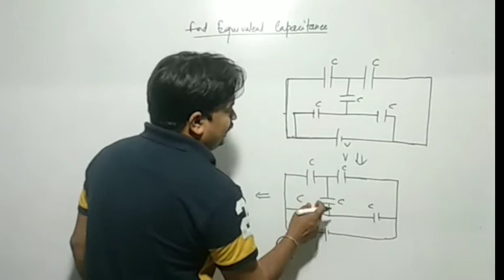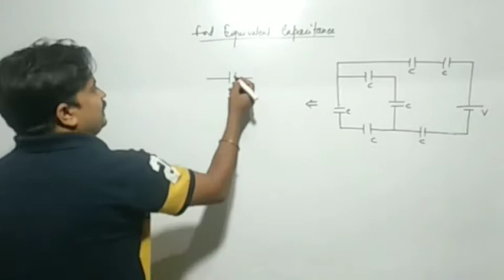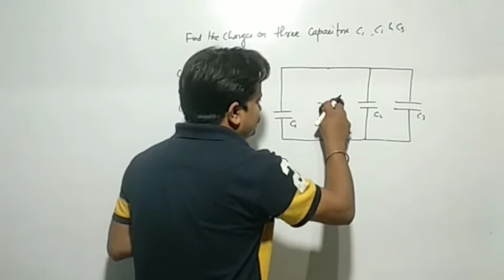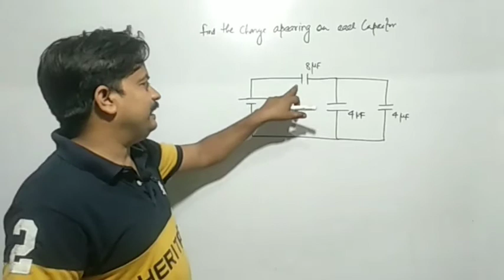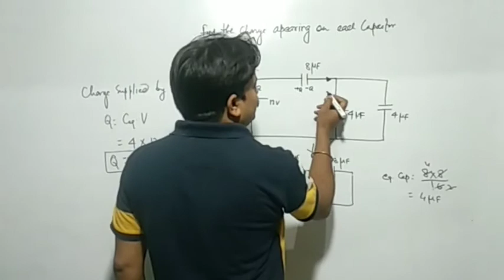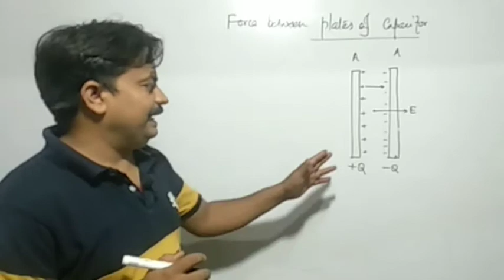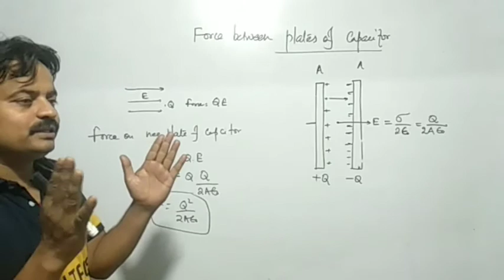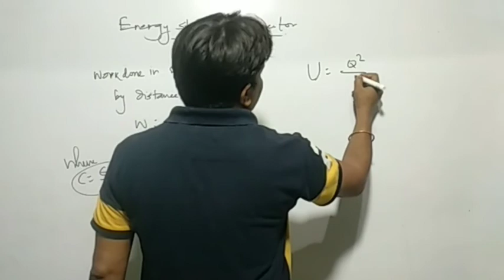phy XII_21 numericals capacitor.